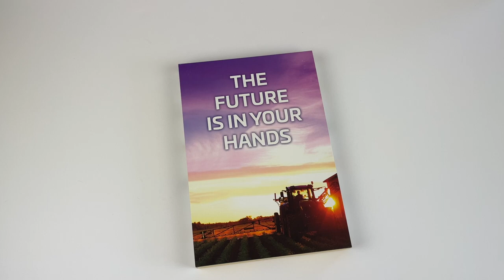Walterscheid Premium Kit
Walterscheid, a global player in the manufacturing and sale of driveline technology knows how to deliver a nice premium. They used this kit to announce their new Ultra Plus system as a tradeshow handout as well as a mailer. The inside of this kit featured a staged pop up of the new product and a well that pulled out and locked to reveal a pair of branded work gloves.